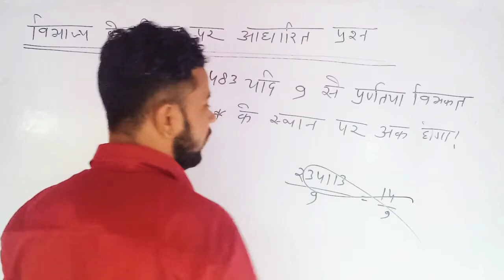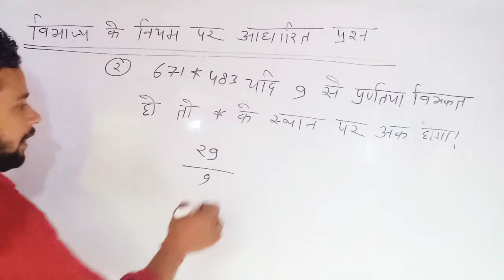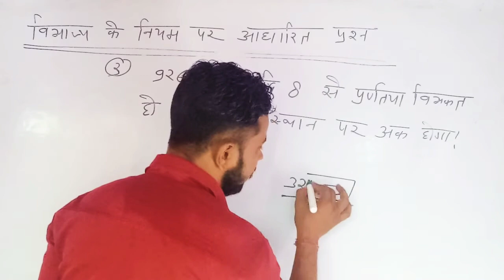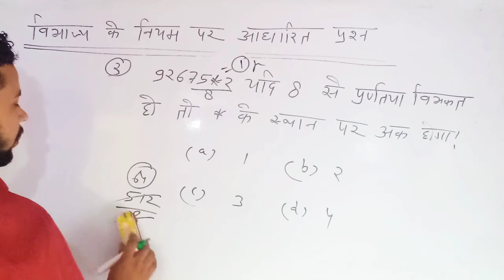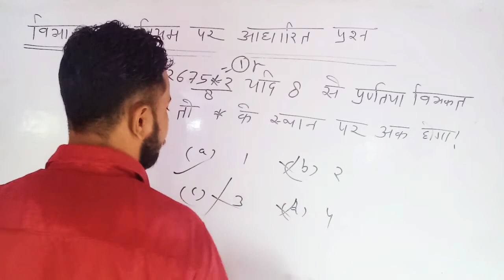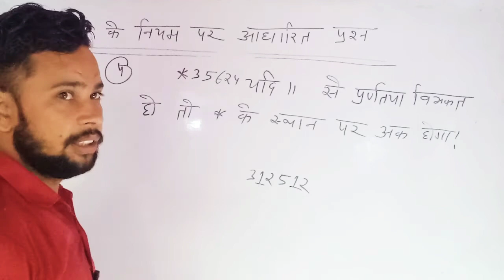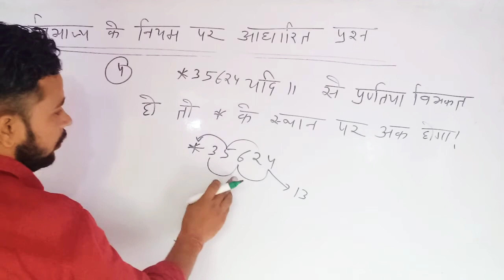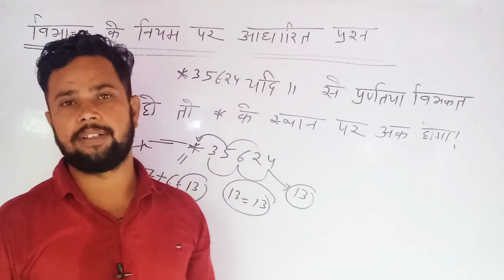किसी भी संख्या को भाग करे चुटकियों में by Ravi sir